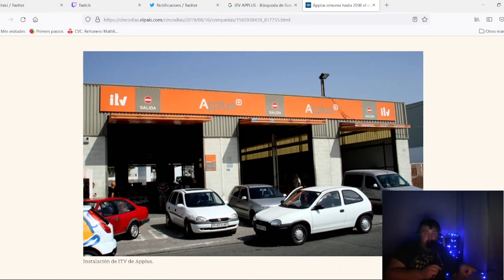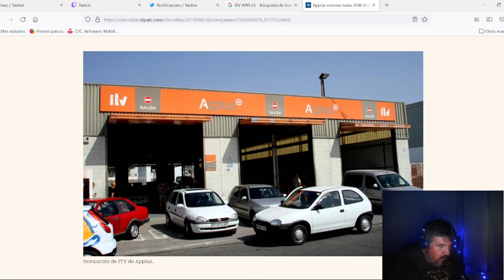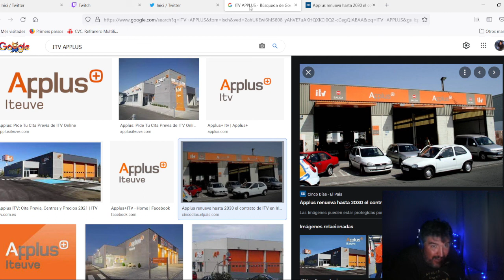🚨 Cómo me libré dos veces de la multa por no llevar la ITV | Confesiones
Lo primero que debo decir es que aunque sea un robo, es necesario llevar la ITV pasada.

La verdad es que no hay ningún secreto, sólo fue sinceridad y suerte, creo que demasiada suerte.